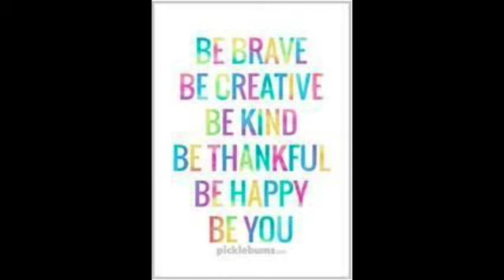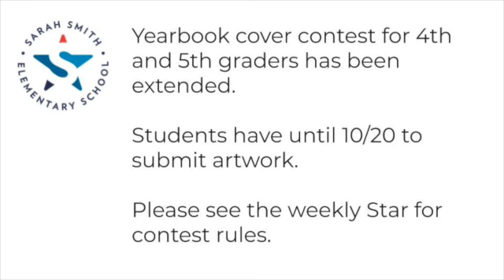SRS News 10.19.20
This video is about SRS News 10.19.20